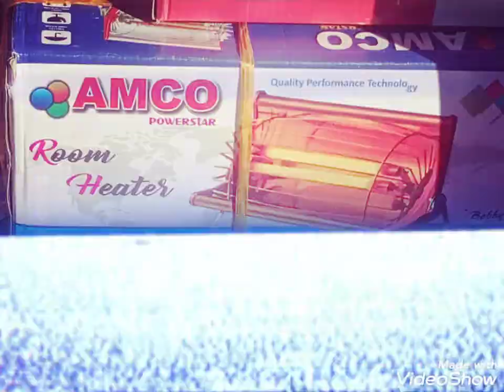new winter hot items sardi mein rahe Garmi ka Ehsas